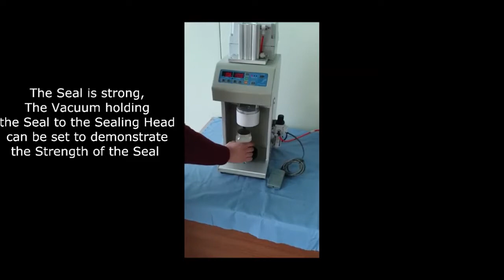Benchtop Capless Glass Jar Induction Sealer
Tamper evidence for Glass Jars has often been pushed into the use of Tamper Bands.
They are difficult to apply in production
They are Difficult to remove for the end user.
They often are dust traps and appear to even attract dust to the product.

Sealing onto Glass can be a combination of the Induction Sealing Material used and the process of the induction sealing.

Induction Sealing is usually achieved with a Foil Under Cap approach where the cap is already loaded with an Induction foil when it is placed onto the container.

Induction Sealing does not work well through metal caps; actually the heats generated in the process can make the coatings under a metal cap volatile and UNSAFE for contact with the contents of the Jar being sealed.

Capless Sealing enables
a) Induction Sealing of Containers that have Metal caps because the sealing process can take place before the Metal Cap is placed onto the container

b) Allows for much higher contact pressure of the Sealing Foil during the induction process; which can be a critical factor in the Induction Foil remaining well bonded in time.

REPEATABLE Capless Induction Sealing requires the control of the following sealing parameters:

Position of the Sealing Coil with Respect to the Induction Foil
Position of the Induction Foil with respect to the Sealing Surface
The Pressure on the Foil in Contact with the Sealing Surface
The Time the Induction Cycle is On
The Time AFTER the induction cycle that the Pressure on the Seal is maintained.

Or for an instant chat

The product used in this video is for demonstration or tests purposes only.
This video does not carry any endorsement or claim any endorsement of Brands or Brand marks you may see or recognize in this video or carry any endorsement or claim any endorsement of associated company or companies to those Brands or Brand Marks.